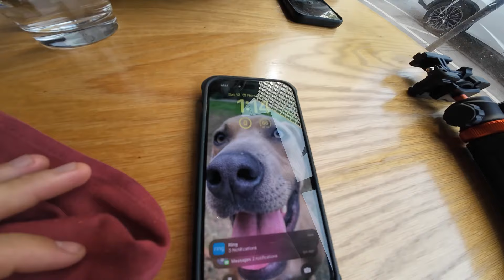We Flew Across The Country For This!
Sharing my daily life, projects, and thoughts. Raw, uncut, and authentic. From DIY builds to everyday experiences, this channel is about life, enjoying the process, and being real.

SEND ME STUFF:
Garrett Ginner

@garrettginner on all platforms